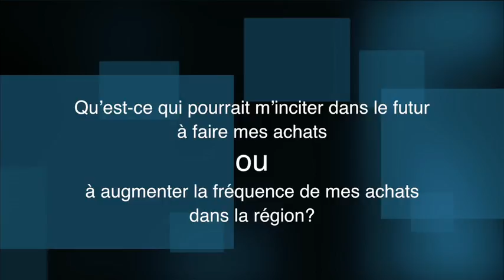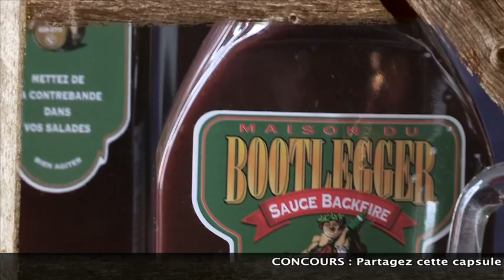Achat Local Charlevoix capsule 3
This video is about Achat Local Charlevoix capsule 3